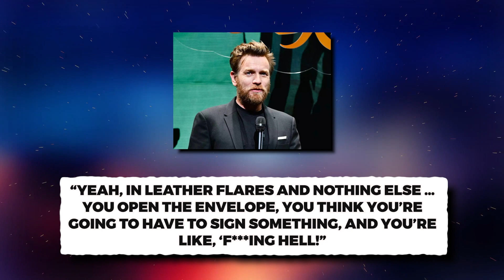Ewan McGregor REACTS To Homoerotic Obi Wan Kenobi & Anakin Fan Art..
Welcome back to Film Spotlight. Ewan McGregor and Hayden Christensen are back in the spotlight thanks to their reunion as Jedi Master and former Padawan in Lucasfilm's Obi-Wan Kenobi on Disney+. The two have the chance to work together once again after a 17-year hiatus, having first appeared in Episode II and Episode III of the prequel trilogy in the early and mid-2000s.

With Star Wars being one of the most iconic franchises in pop culture history, fans have taken the opportunity to celebrate its success in dozens of unique ways over the past 45 years. The viewers have come together to enjoy incredible moments in the Disney+ shows that have premiered over the past three years while the stars themselves have also taken to social media to pay tribute to their work on-screen.